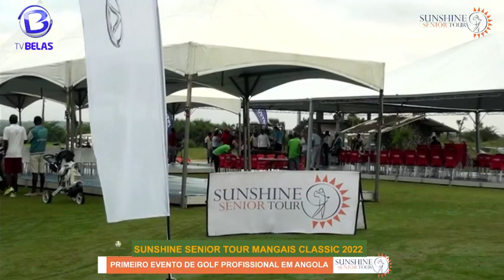Sunshine Senior Tour Mangais Classic 2022 Day 1